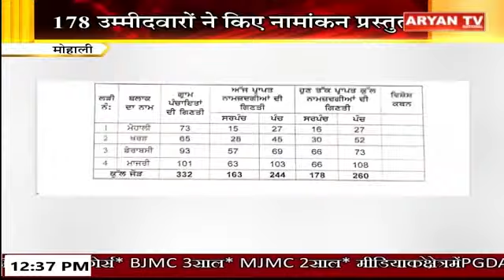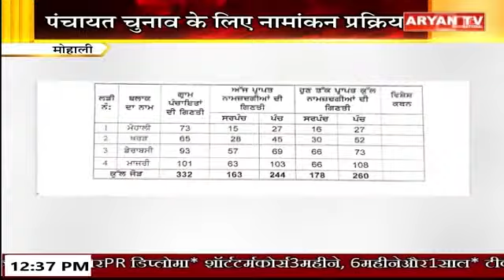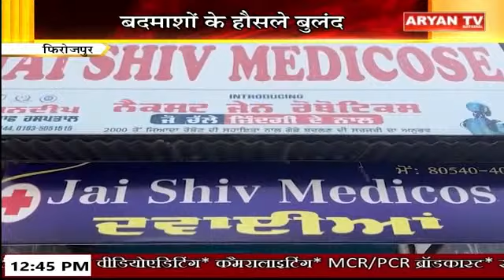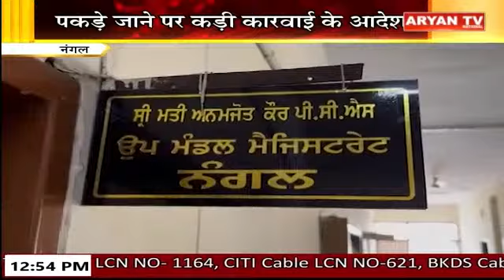Punjab Bulletin || 12:30 PM || Punjab News || 2 October 2024 || Aryan TV